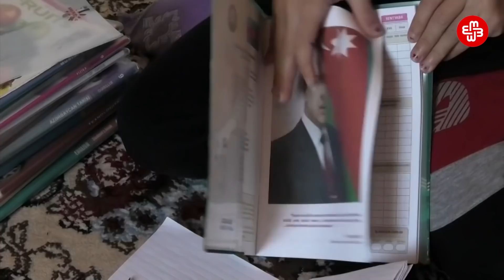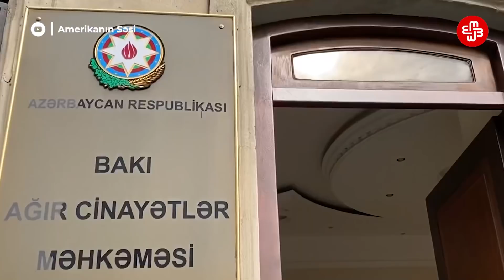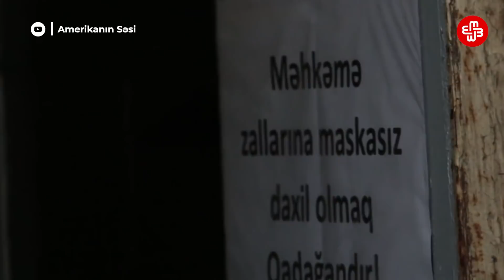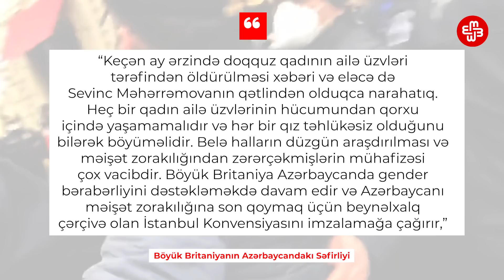Azərbaycan[2021]: həbslər, işgəncələr, əsirlər, ifadə azadlığı, Tərtər və Gəncə hadisələri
“Human Rights Watch” insan haqları təşkilatı yanvarın 13-də açıqladığı illik hesabatında Azərbaycanla bağlı bir neçə məsələyə toxunub.